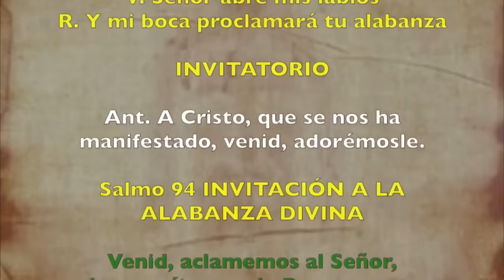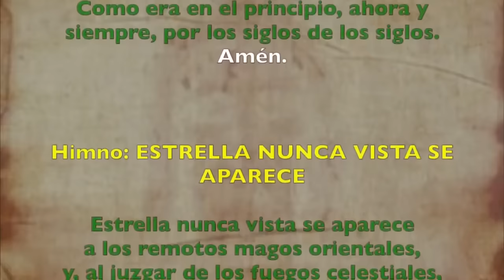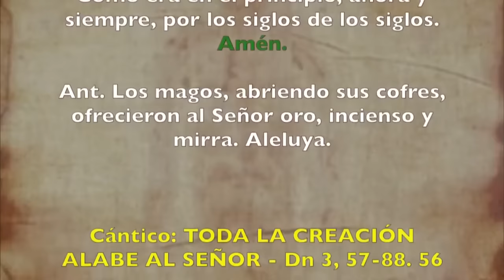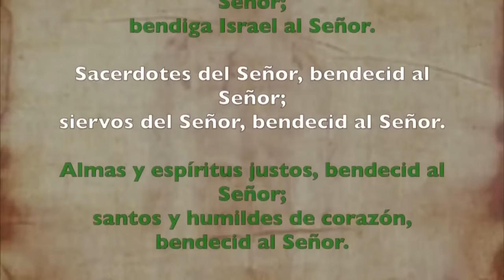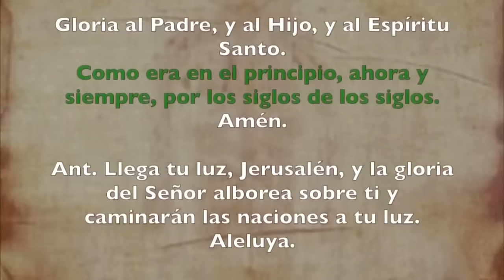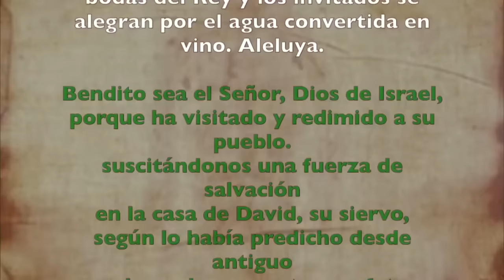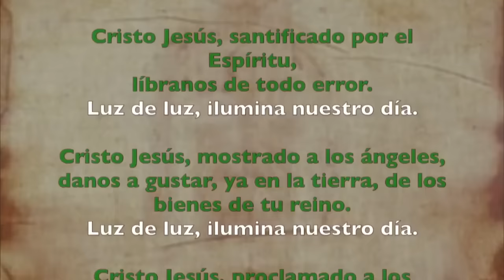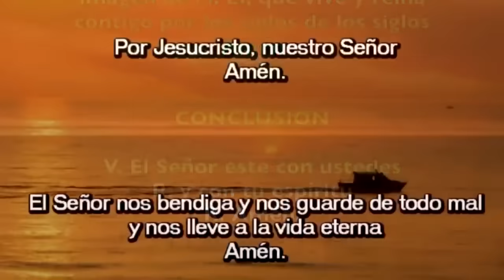Oración de la mañana (Laudes) | DOMINGO 07 ENERO 2024, SOLEMNIDAD EPÍFANIA DEL SEÑOR